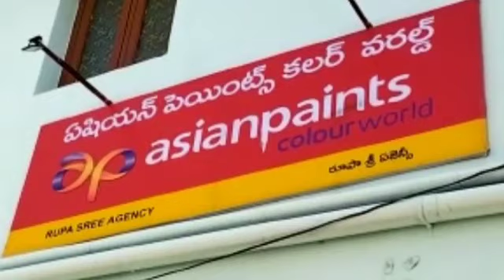రూపశ్రీ ఏషియన్ పెయింట్స్ కలర్ world Kalyandurgam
Asian paints Sellers